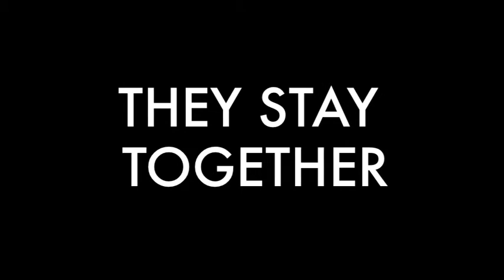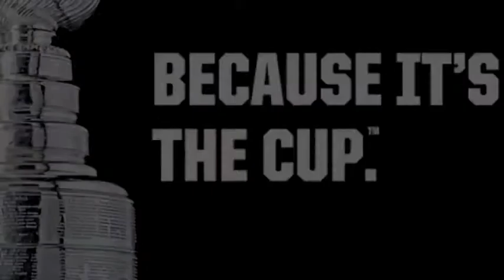Because it's the Cup - Chicago Blackhawks